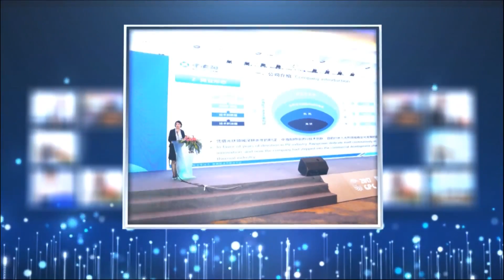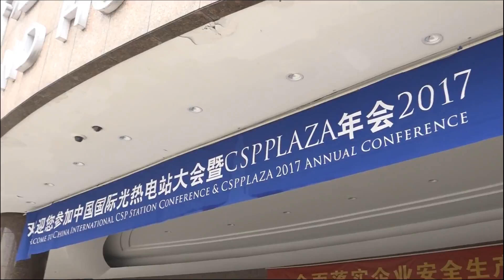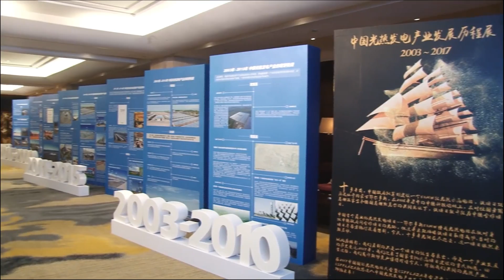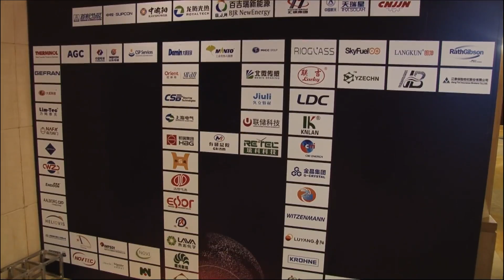PREVIEW of CPC2017 CONCENTRATED SOLAR POWER CONFERENCE CSP EVENT: 1028 attendees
Brief preview on 2017 China International CSP Station Conference & CSPPLAZA Annual Conference (CPC2017) with record-breaking 1028 attendees, 67 exhibitors and 63 speakers over the world, June 14th-16th, 2017, Hangzhou(Where G20 took place), China.